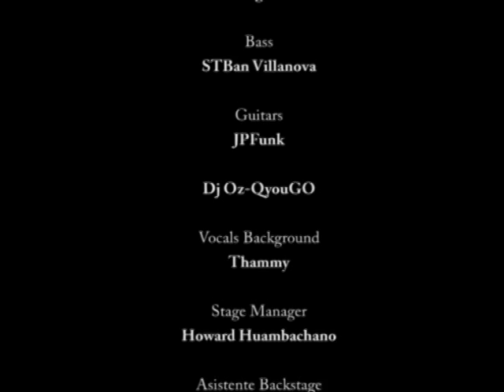K-Réena ensayo gral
Exclusivamente para amigos y fans!!, hemos subido este corto promocional donde K-Réena nos muestra algunas imágenes inéditas de su ensayo general de su show de lanzamiento, sin duda quedamos con gusto a poco y con ganas de verla pronto...